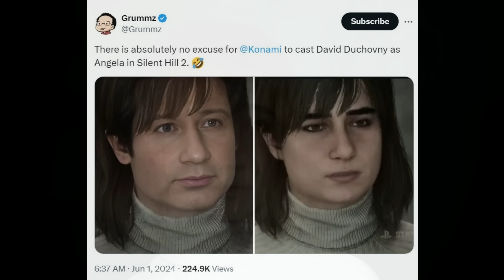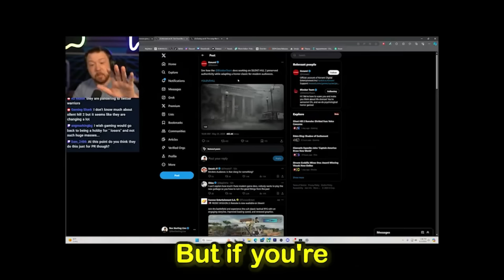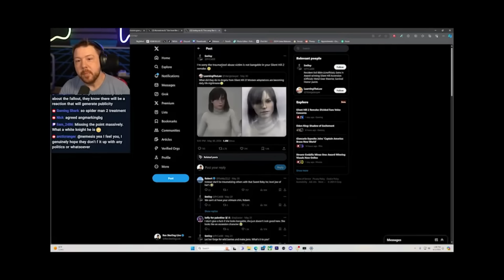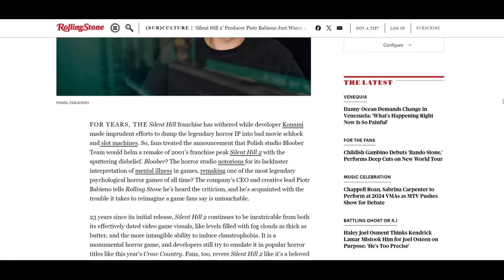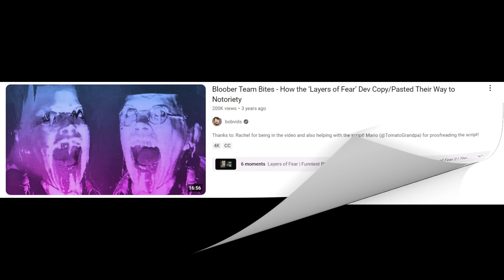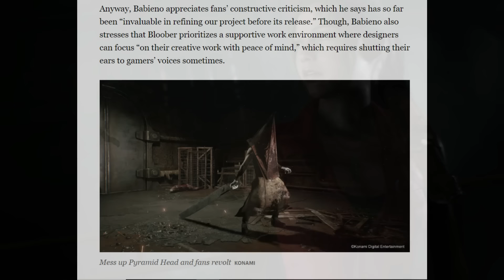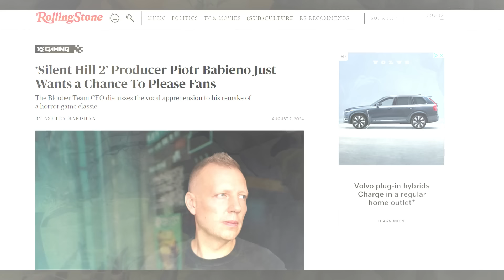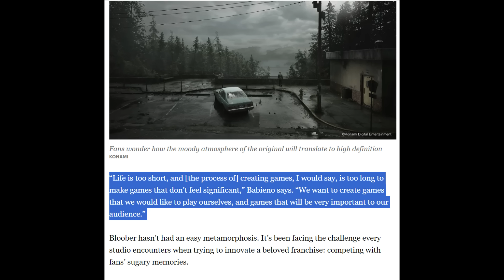Silent Hill 2: Kill the Justice League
The latest Silent Hill 2 trailer doesn't look promising, mainly because of Maria and her voice, and Eddie looking like Chris Chan's spirit animal.

The demo, however, looks a little better, but I don't trust Bloober Team or Konami in the age of the modern audience.

Gameplays (PS4)
Sakuna: Of Rice and Ruin